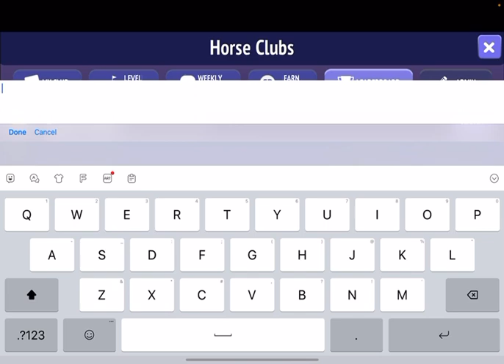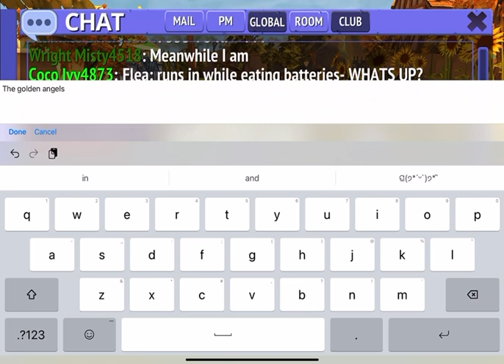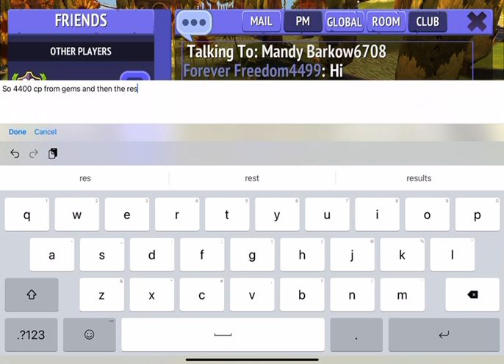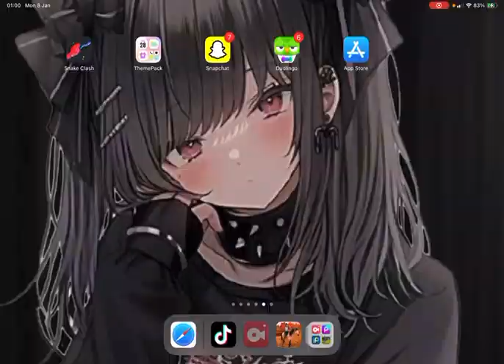8 January 2024